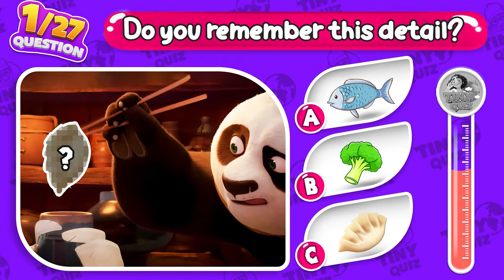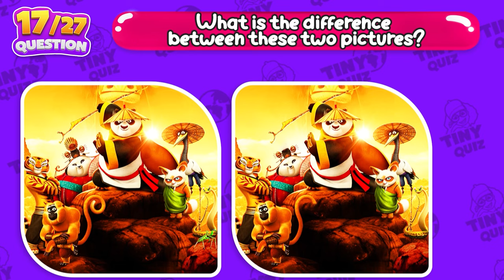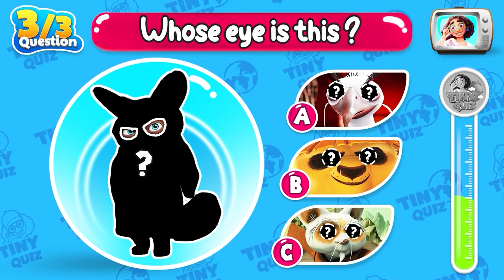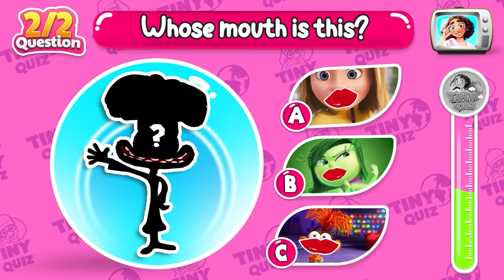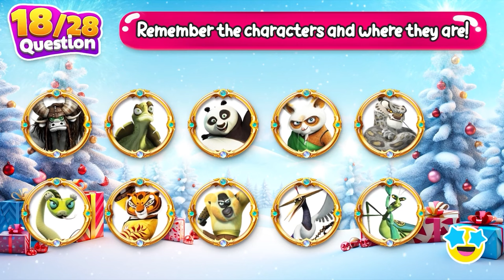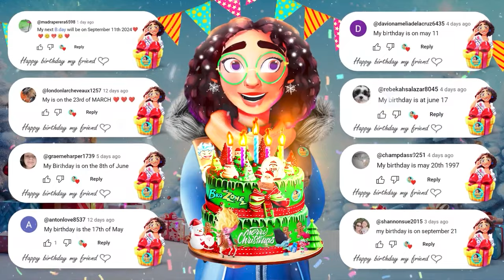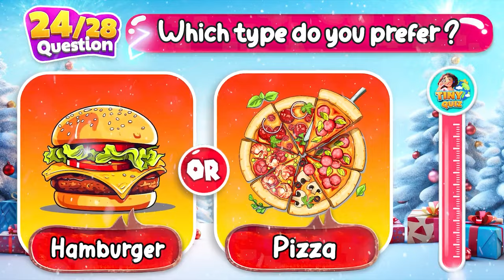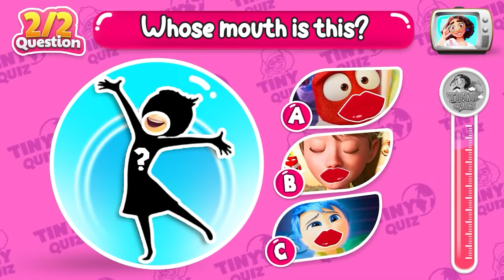Guess 30 Hidden Figure in KUNG FU PANDA 4 | Kung Fu Panda 4 Ending Song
Guess 30 Hidden Figure in KungFu Panda 4 That You Didn't Know About | Kung Fu Panda 4 Ending Song